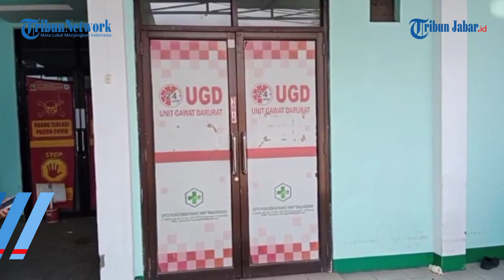SEORANG PEMOTOR TEWAS DI TANJUNGSARI SUMEDANG USAI DITABRAK TRUK PENGANGKUT ELPIJI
LIVE : Seorang Pemotor Tewas di Tanjungsari Usai Ditabrak Truk Pengangkut Elpiji

Laporan Kiki Andriana | Video Editor: Edwin Tk